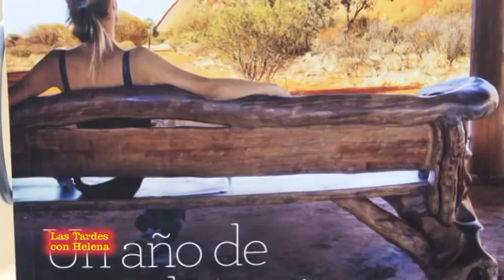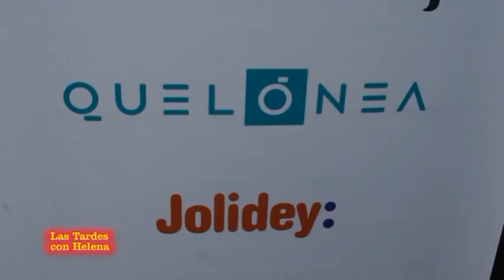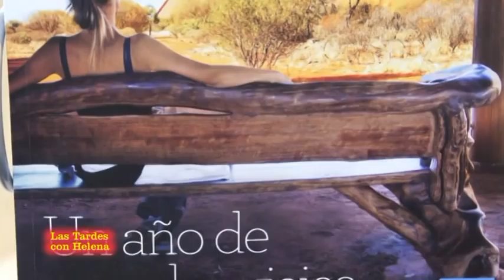Viejes Barceló presenta su nueva oficina Banús en Marbella Luxury Entrevista Helena Olaya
Viajes Barceló presenta su nueva gama de viajes de lujo Exclusivos,con motivo de la inauguracion de su Agencia de viajes en puerto Banús.